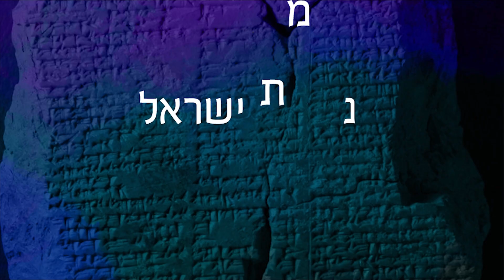נשמת ישראל פרק 12 : ספר יצירה משנה א' - הכוחות שנקראים אלהים ושורש השפה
YAKOV'S BACKGROUND
With the premise that the wisdom of the Torah can solve the mystery of the human existence in this elusive reality, Yakov Kirsh has dedicated himself to decipher the code. Using the Chasidic wisdom, revealed by the Baal Shem Tov, Yakov started gathering the fragments of the puzzle. Yakov found a particular lucidity in the writings of the 19th century Chasidic master Reb Tzodok HaCohen of Lublin (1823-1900). Yakov immersed himself in the writings of Reb Tzodok, reviewing all the available writings numerous times. He also collected excerpts from his writings, which he found were aiming to explain the core meaning and purpose of life. After acquiring a strong foundation and structure from these writings, he continued to involve himself with additional works that aim to unravel the mystery of our experience. Included are, Sefer Yetzira and its commentaries, Sefer HaBohir, Sefer HaKuna, Sefer HaTmuna, The Zohar, as well as the writings of The Arizal. Drawing from the reliable wellsprings of wisdom from those great masters, he attained a deeper perspective on the nature of our existence and reality as a whole. He is also blessed with an uncanny ability to transmit of his wisdom to others in a distinctly coherent and unambiguous fashion.
In Yakov's teachings to others, he places an emphasis on turning one's perspective inwards to recognize that the answers to all important questions are hiding in plain sight to one who properly analyzes the true nature of his existence.